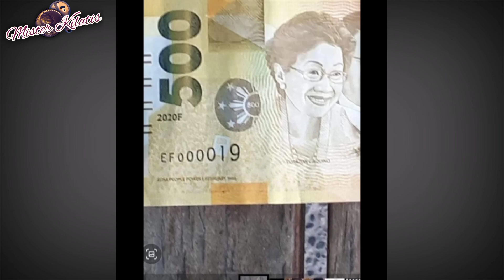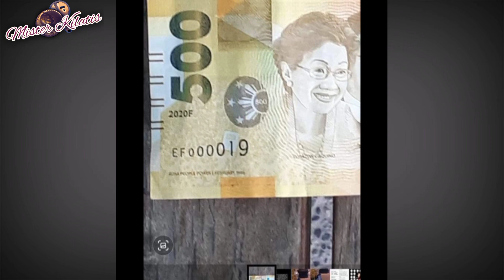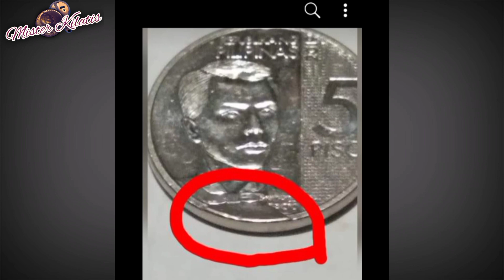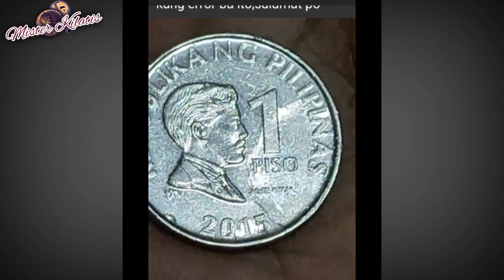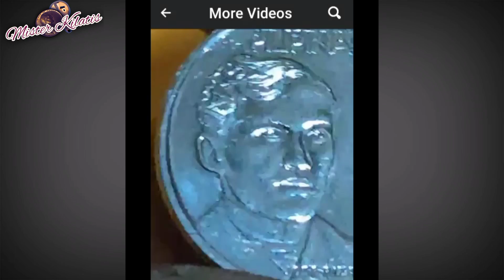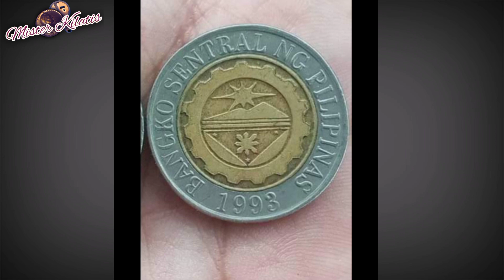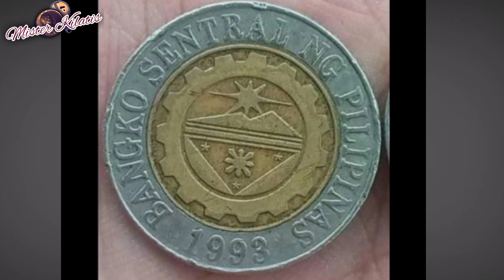Hard to find 2008 10 Piso Nag-pakita | ALAMIN